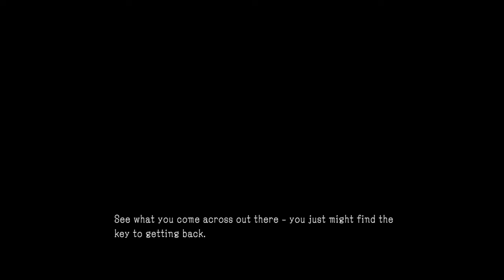METAL GEAR SURVIVE: Its not over